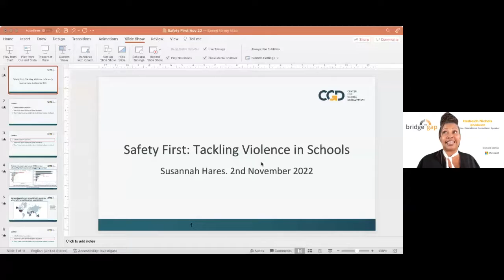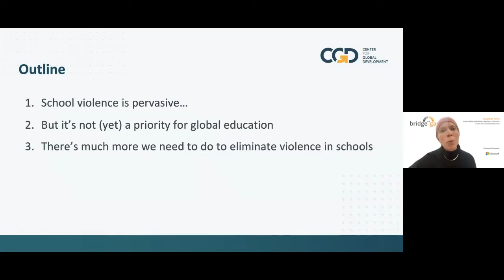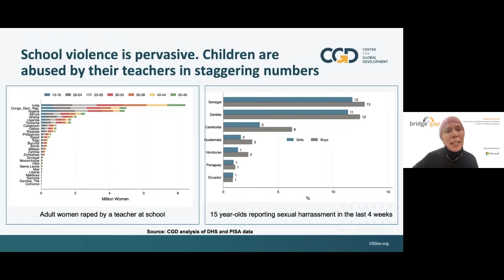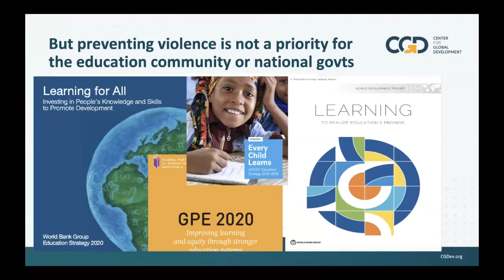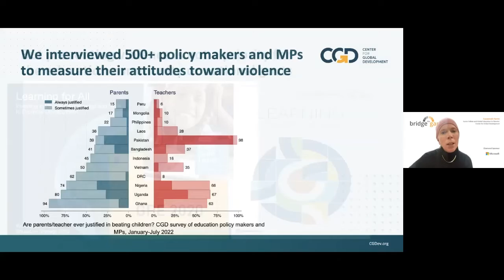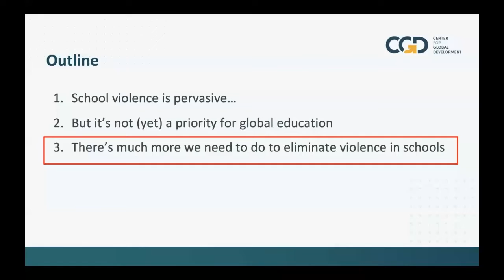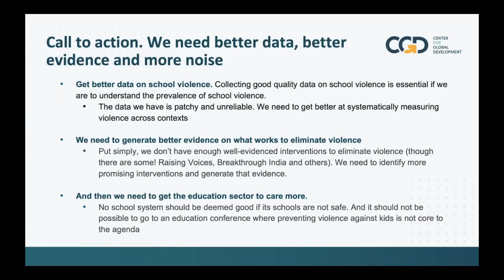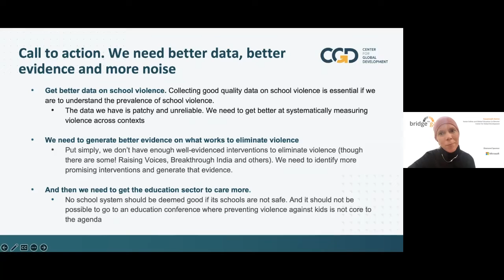Sussanah Hares - Bridge the Gap 2022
Susannah Hares is a senior policy fellow and the co-director of CGD’s global education program. Before joining CGD, she spent seven years as Ark’s international director, where she was responsible for strategy, operations, and programs in India, sub-Saharan Africa, and Eastern Europe, and for
Ark’s international ventures including the Education Partnerships Group, Global Schools Forum, and Peepul. Hares started her career in Kenya, working for African health NGO AMREF. She has served on the boards and advisory groups of various international education organizations and ventures. She holds a MA (Econ) in political development from the University of Manchester.